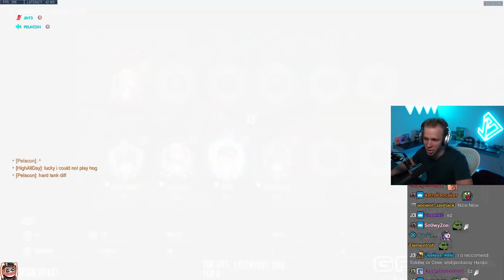HOW DID THEY NOT SEE ME?! (Overwatch)